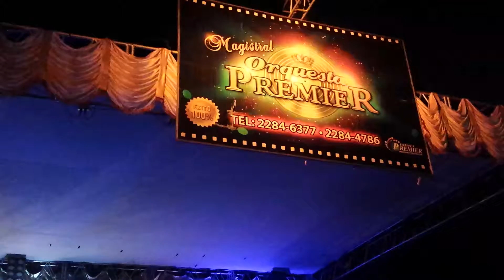ORQUESTA PREMIER EN SAN MIGUEL TEPEZOTES 24-09 -16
SIEMPRE DE NUESTRO PUEBLO